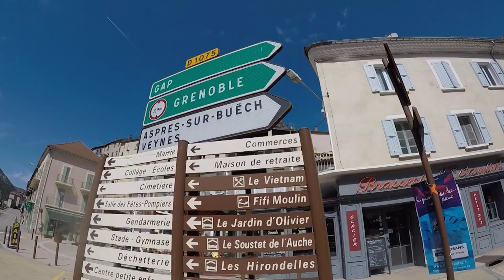La Mano Que Mira: Festival Annecy 2019 - Programa 7 (bloque 2/3)